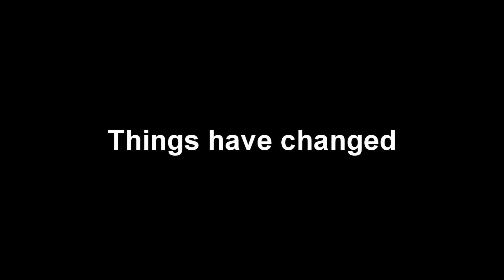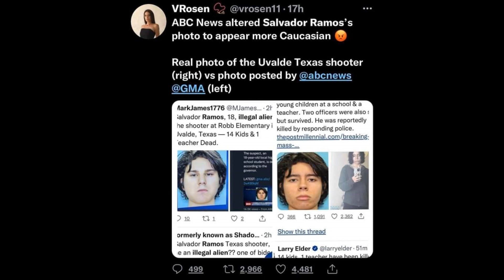Open Discussion About Salvador Ramos Public School and the Social State of America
A hard pill to swallow. It came up in my livestream, and I was asked to elaborate on the subject, so here we go. Put your emotions aside if you can, and think logically and clearly...
Bitcoin: 3MCJRj3BUsGzghJKEscv8DTBzYvEdWkNd6
BCH: qzvdwnzyeu0jwhulhw48pc5j3wnt7ldpkgdswgmct5
ETH: 0xE089f68A1f3ffDaB8cFdE265a6DAD75df34bE970
ETC: 0x30C792DF2329afA22bb9F9d803781f5676b1a2c6
LTC: MP3YkPfUCM8mUoiBAp6i63RchtE6q8KwHV
ZRX: 0x3EDA3FEcFE7729bF27DAE48D72E2e0C60Cec2FB0
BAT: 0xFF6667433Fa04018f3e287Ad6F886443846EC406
USDC: 0xAbd5483CF99b4d65e6255E764e0CA982Ec307f96
ZEC: t1LHYu45cmhAxBUwbgfS2rRWd6SAFGCFMcG
DAI: 0x484b42D96eff229a19bc6f59D6AE256bCC3ee25B
LINK: 0xAF5b3145203c3340EB090329ee36DCd88d4D210A
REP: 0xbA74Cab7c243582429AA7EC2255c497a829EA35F